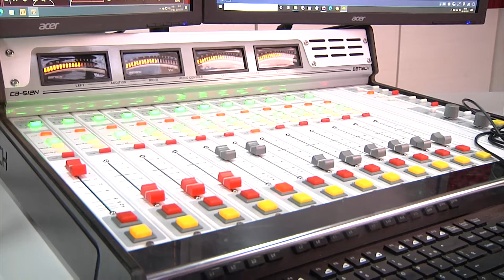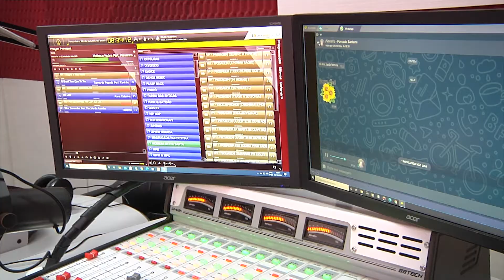PROMOÇÕES RÁDIO GUANARÉ